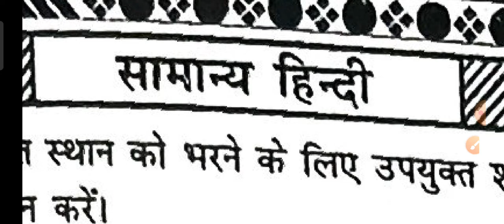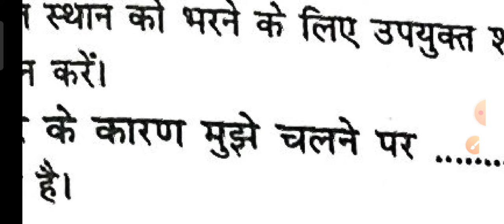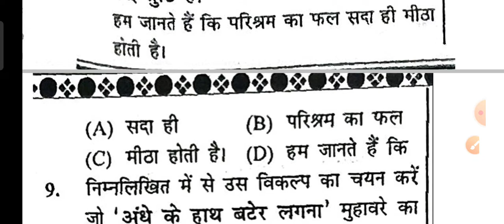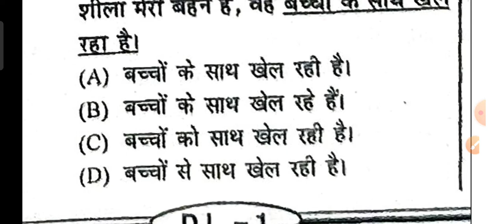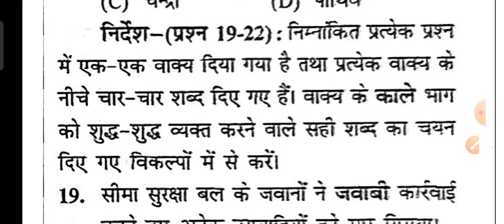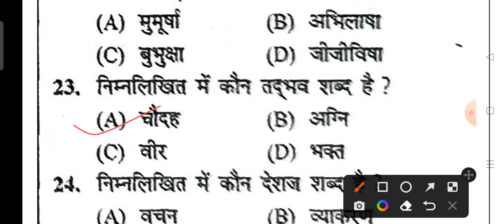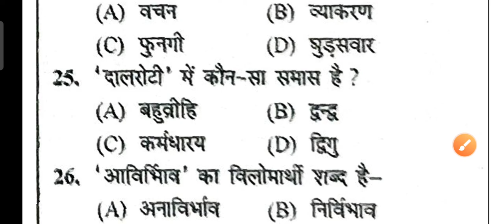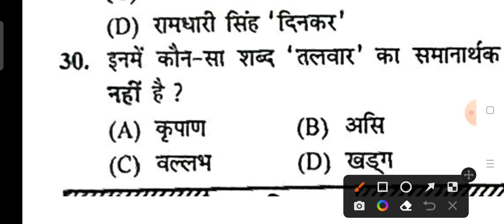Bihar d.el.ed entrance exam 2022 || Bihar d.el.ed question paper || Bihar d.el.ed Hindi mock test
Bihar d.el.ed entrance exam
Bihar d.el.ed previous year question paper
Bihar d.el.ed Hindi mocktest
Bihar d.el.ed mock test
Bihar d.el.ed